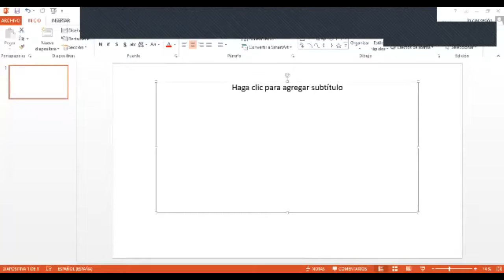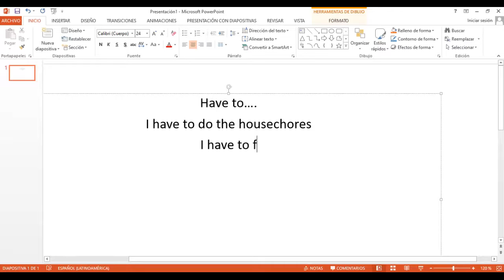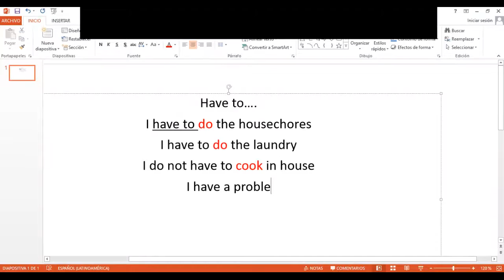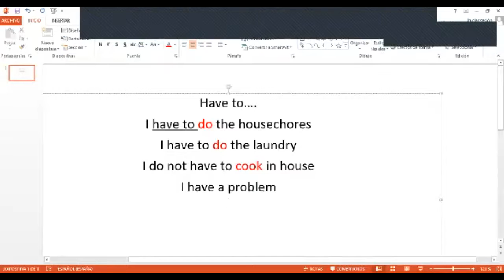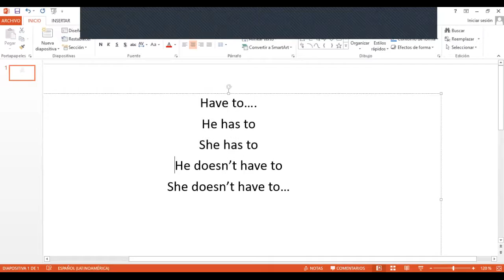Ingles Corporativo-Have to. Class 9. 05-10-2020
Have to. Class 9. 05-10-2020